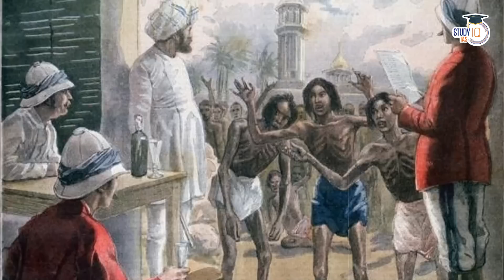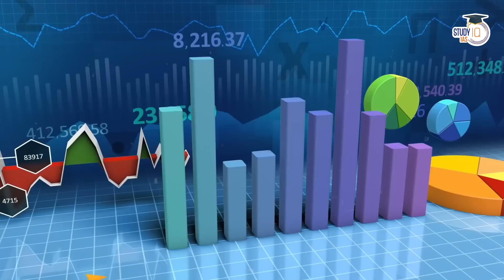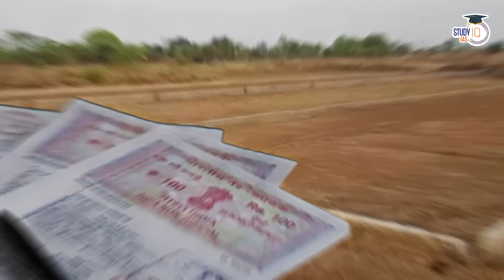Why Bihar is desperate for UPSC & Govt Jobs? | Uttar Pradesh too..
In this video, explore the socio-economic factors behind the strong aspiration of Biharis and Uttar Pradesh residents towards UPSC and government jobs. Uncover the underlying motivations, challenges, and societal dynamics driving this trend.

In the mission of making India's Best Content at Study IQ, this is our latest video from Anurag Pandey.

Admissions Closing on 15th August 2023 | Daily Live Classes at 8:00 AM

एडमिशन की अंतिम तिथि 15 अगस्त 2023 | बैच का समय सुबह 8:00 AM

Admissions Closing on 18th August 2023 | Daily Live Classes at 8:00 AM